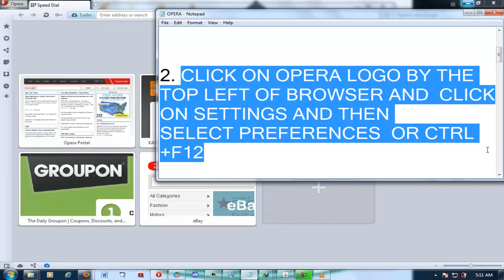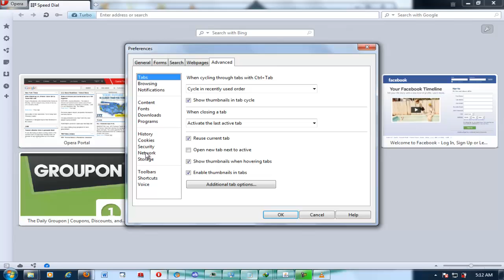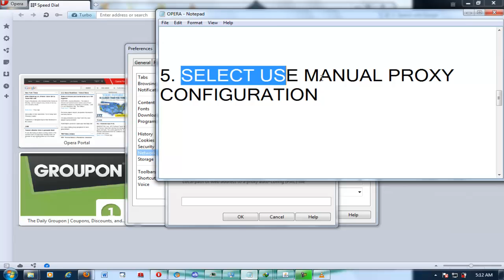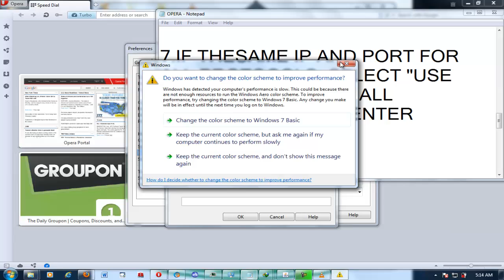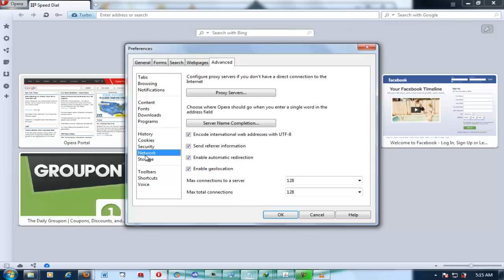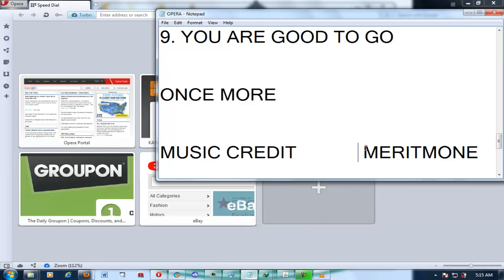HOW TO CHANGE PROXY SETTINGS IN OPERA WEB BROWSER.mp4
change proxy settings in opera web browser opera not connecting help opera